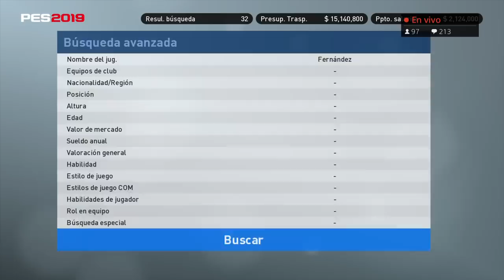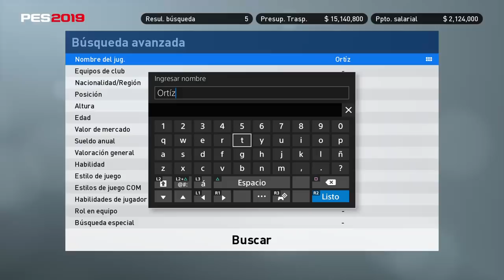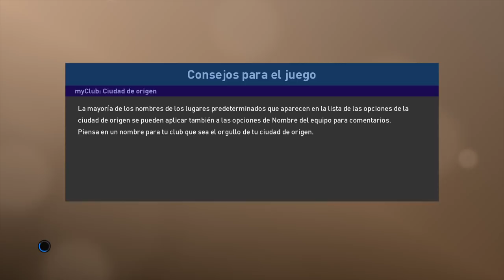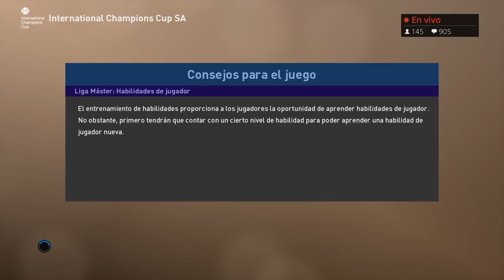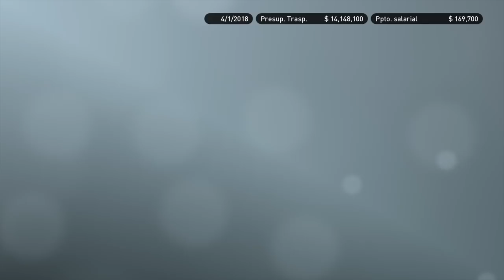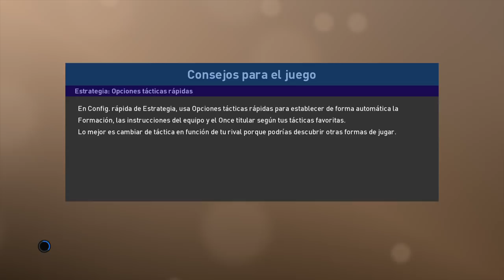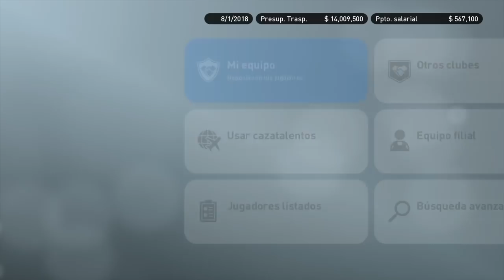Colo Colo Liga master PES 2019 Llega Mario Salas a Colo Colo #1 T2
Si te gusta mi contenido y quieres apoyarme económicamente puedes hacerlo, tu ayuda será muy agradecida

Bienvenidos a Diego Sports! Tu canal chileno dedicado a FIFA y PES con mi estilo narrativo recreando una transmisión real de fútbol en el videojuego.

Esta nueva temporada continuaremos con FIFA 19, PES 2019 → Liga Chilena, faces, Modo Carrera, Liga Master, Ser una Leyenda, MyClub, Option files, The Journey 3 con Alex "Cirilo" Hunter, Fut draft, FUT Champions, Champions League en FIFA, simulaciones de los partidos más importantes del orbe, análisis y mucho más.

Más FIFA y PES en Twitch (Pronto estaremos transmitiendo)